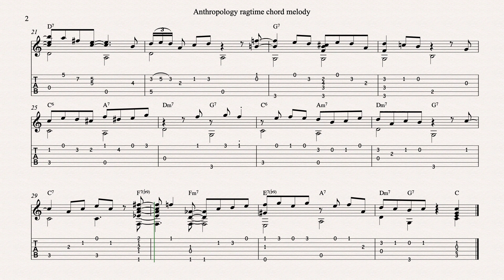Anthropology ragtime chord melody in C